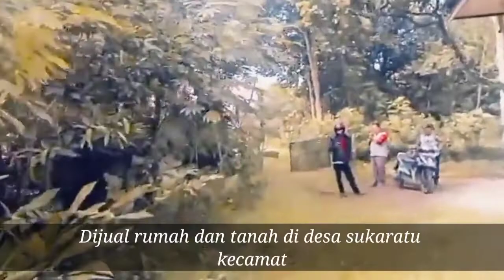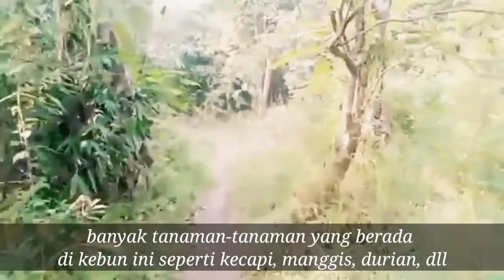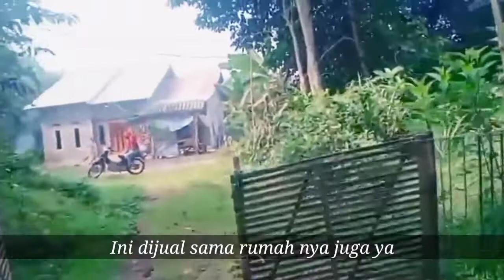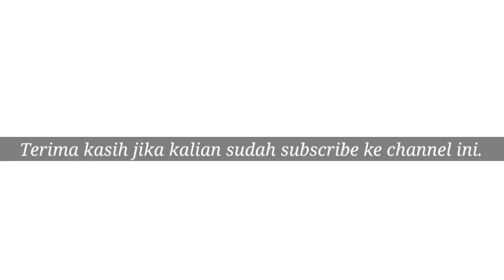Dijual tanah dan rumah di desa sukaratu kecamatan cikeusal luas tanah 1 hektar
Ditawarkan sebidang tanah dan rumah yang berlokasi di desa sukaratu kecamatan cikeusal kabupaten Serang provinsi Banten luas tanah sekitar 1 hektar.

Untuk informasi yang lebih detail yuk tonton vidionya sampai habis

Jika berminat silahkan hubungi nomor dibawah ini